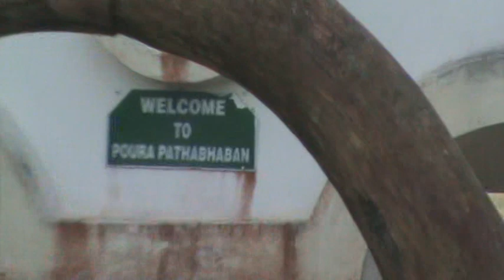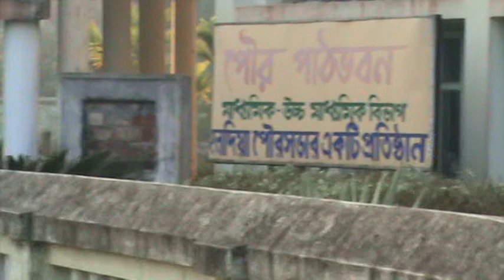Poura Pathabhaban Haldia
It is a school by Hadia Development Authority.This vedio is presented to you By Subhabrata Bhaumik...from Haldia Township.U can see a boy "Dyutimoy" in this vedio.